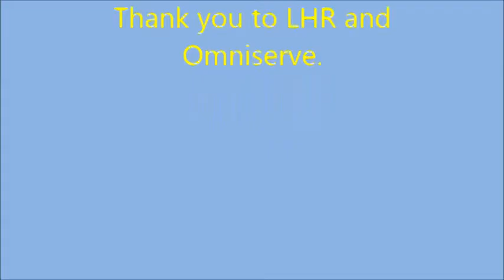Wattman Mini Shuttle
New 6 passenger shuttle for Airports , hotels and theme parks